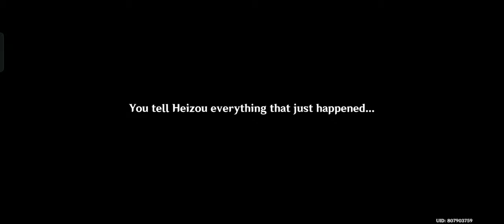Genshin Impact | Akitsu Kimodameshi: Part I